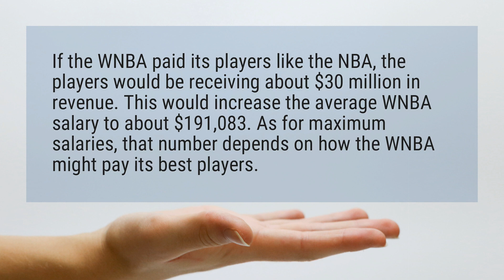Should WNBA players be paid more?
If the WNBA paid its players like the NBA, the players would be receiving about $30 million in revenue. This would increase the average WNBA salary to about $191,083. As for maximum salaries, that number depends on how the WNBA might pay its best players.